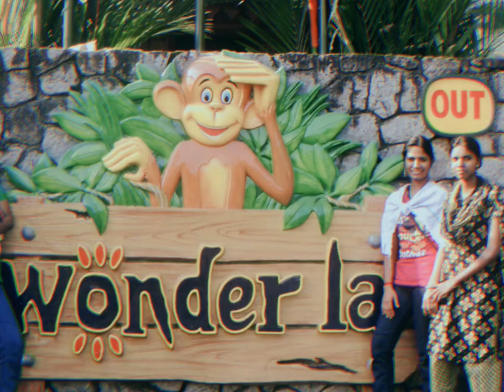Bishop moore college tour 2011